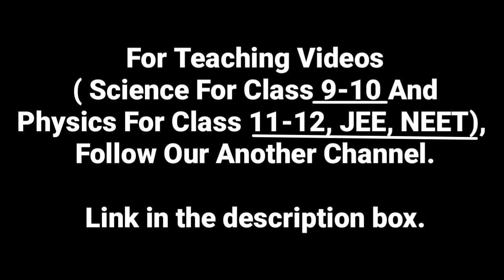Announcement For Another Channel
For Teaching Videos
 ( Science For Class 9-10 And
Physics For Class 11-12, JEE, NEET),